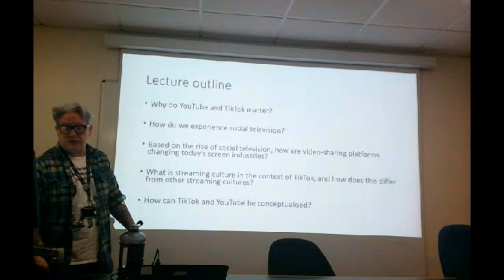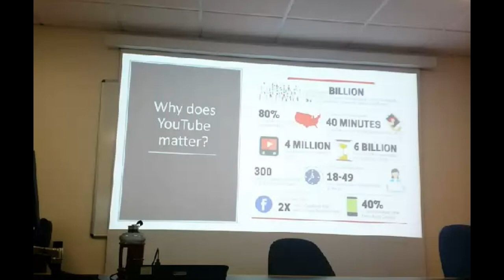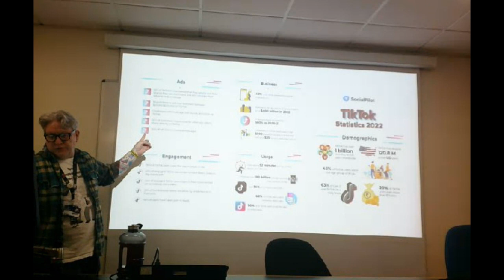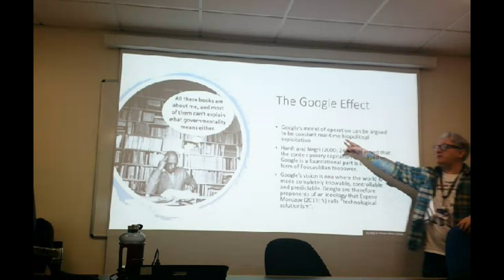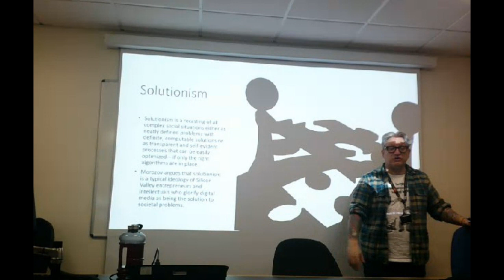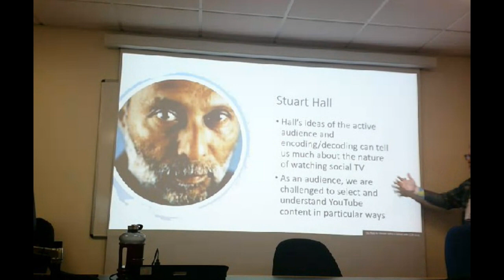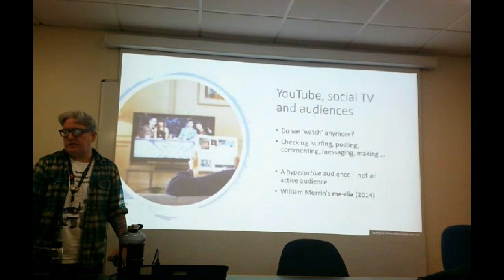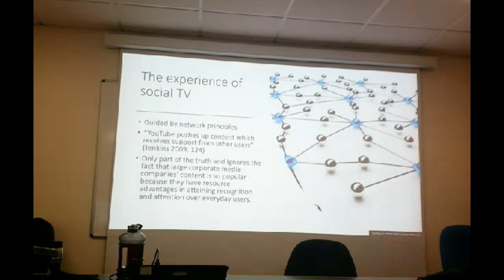MS-232 Lecture 6 Part 1 2024 - YouTube, TikTok and Users